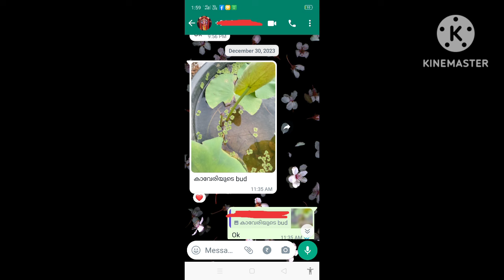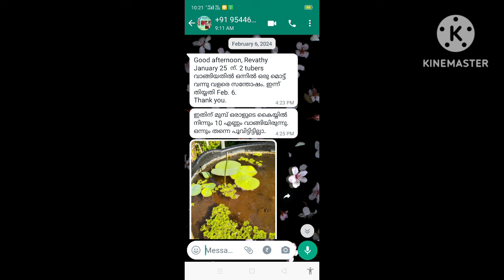trending waterlily youtube_shorts flowers tuber lotus lotus_petals plants tuber water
This video includes all about Lotus and waterlily plant,waterlily . how to plant a Lotus plant, how to care a Lotus plant etc. and also this is a sale video of lotus plants and tubers.